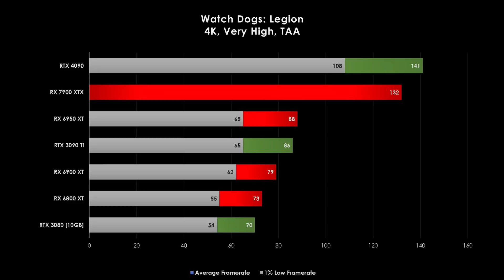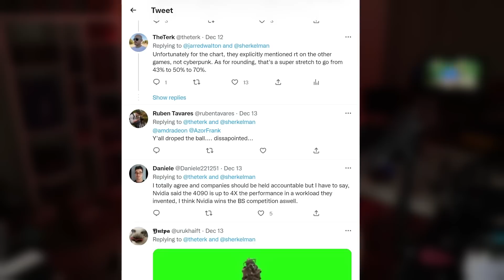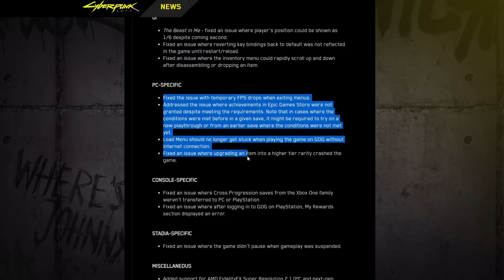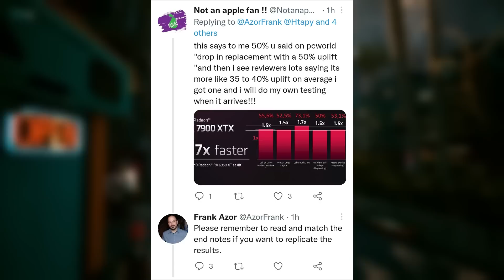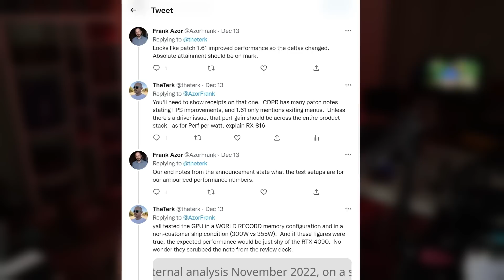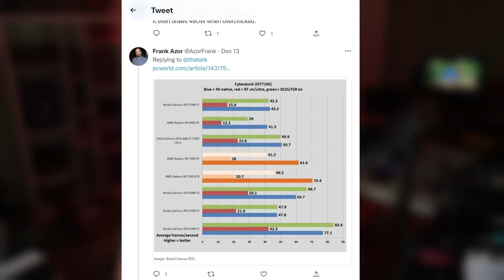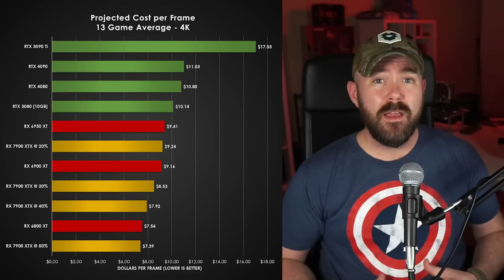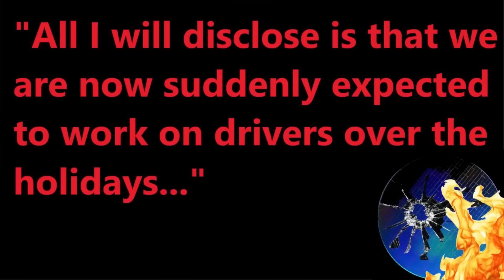Confronting AMD and Their RX 7900 XTX Launch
AMD's 7900 XTX and 7900 XT have launched and missed critical performance expectations.  Herkelman and Azor, AMD's Radeon SVP and Chief Architect of Gaming Solutions, try to put up a good front, but today we dissect their deceptive marketing claims and call out the BS.

Link to my Twitch channel! - I stream Thursday and Saturday nights

00:00 Overstating Capabilities
2:12 Missing Targets
3:34 Marketing Spin
5:26 Misleading Test Setup
6:47 Failed Pivot Attempt
8:26 Failed Rebuttal
9:48 Damage Control